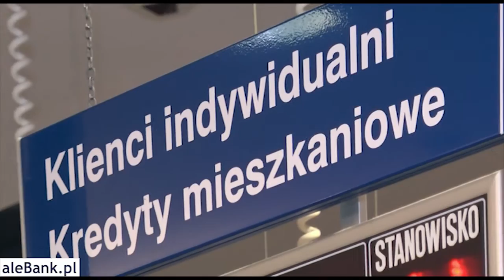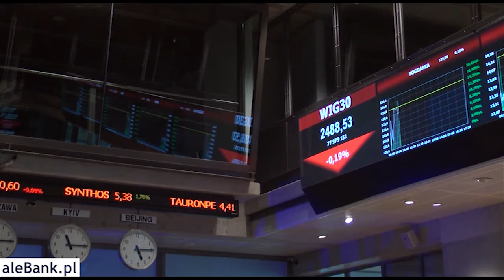Rafał Kozłowski: o listach zastawnych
Rafał Kozłowski Szef projektu PKO Bank Hipoteczny